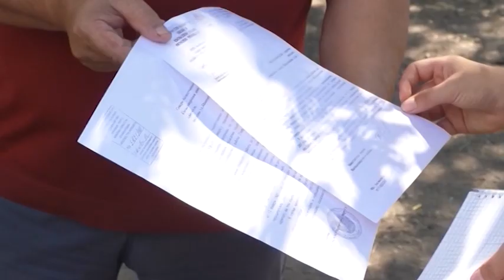Без воды и тепла. Жители с. Бесколь со страхом ждут зиму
Летом вода с перебоями, а зимой без отопления. Жители улицы Молодежной с. Бесколь задаются вопросом: "Когда они начнут жить как нормальные люди?" В надежде быть услышанными, они обратились с письмом в нашу редакцию. Почему их вопрос до сих пор не решён, узнавала моя коллега Гюзель Закария.